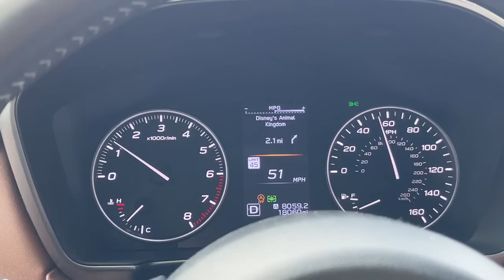The Worlds Greatest Landscaper Turns 21!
Took a break but documented a bit of the fun, family, friends, riding, birthdays, and DISNEY!